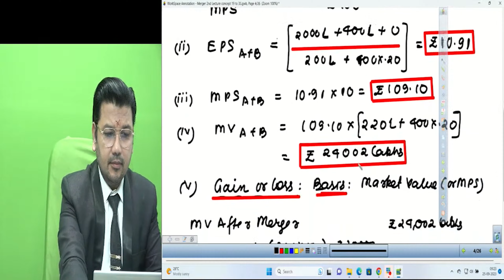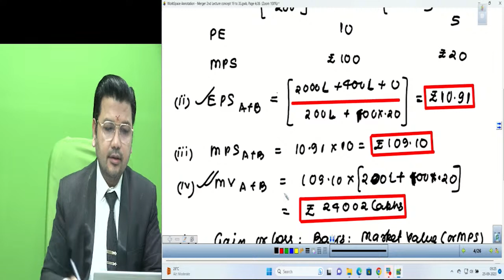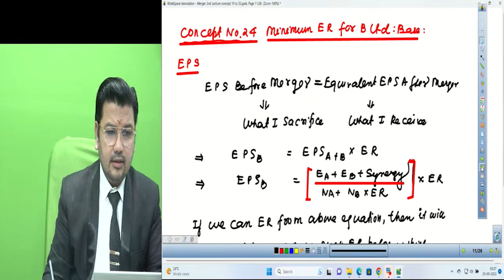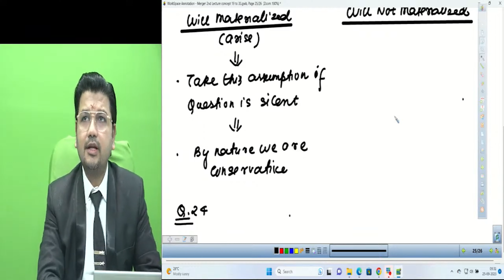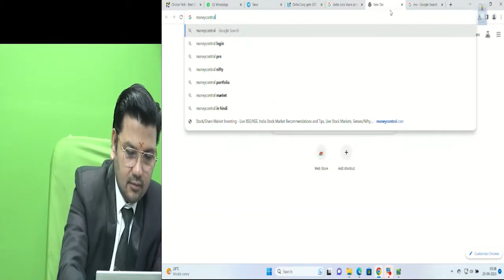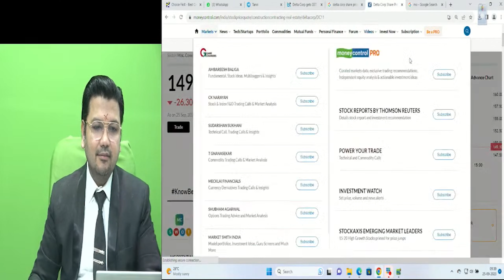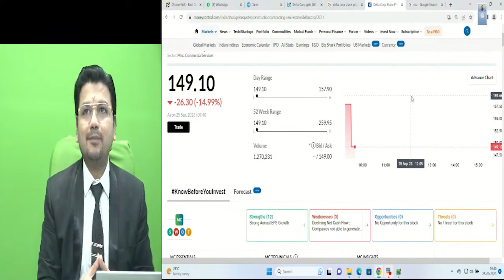CA CMA AFM & SFM Class 37th Query Session || 25th Sep23